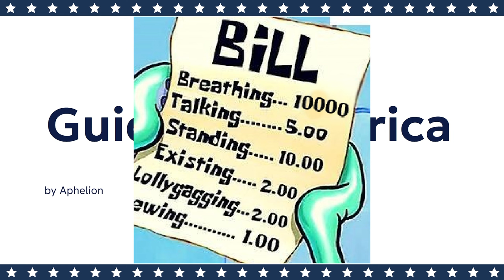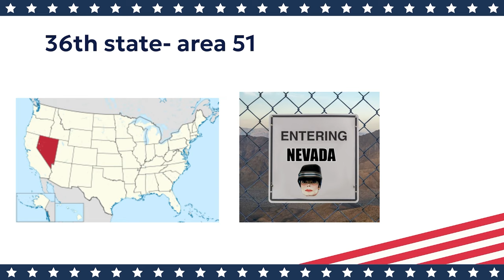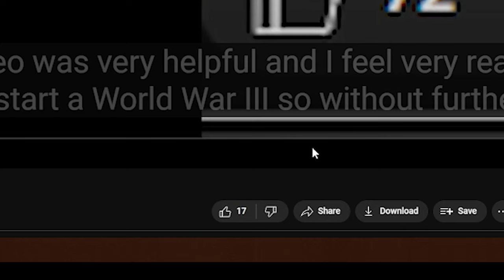Americans Can't Watch This Video.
Geography can be hard, especially for Americans, but let´s turn it around and let´s learn some American geography, explained by a swede who has his mouth full of meatballs and is busy building ikea furniture all day long.

Also subscribe, my 45 year old wife told me if I hit 50 subs before the end of march she will let me continue eating the dry walls I love eating drywalls yummy yummy

Songs used in this video:
Genre: Hip-Hop & Rap
Mood: Angry
Artist:  NEFFEX
New Beginnings · Karl Casey
White Bat I